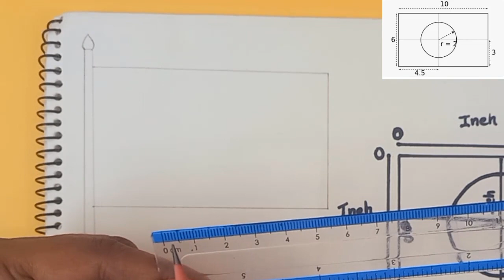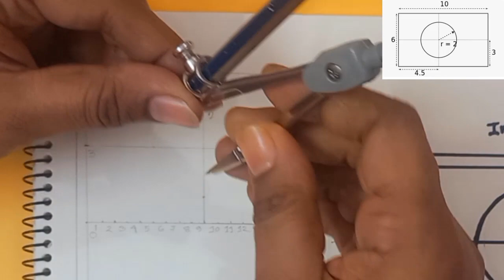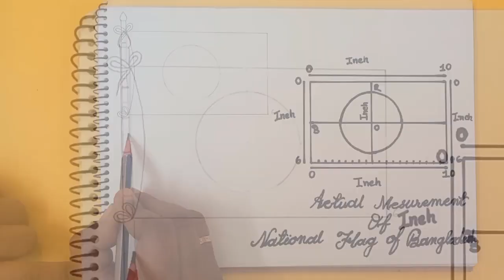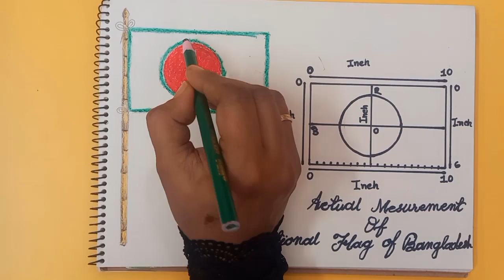How To Draw Bangladeshi National Flag With Actual Measurement Step By Step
Hallo Everyone.

Assalamualaikum.   This is Nusrat Bristi. And my Channel's Name is "Nusrat Classy Art Studio". Today's Topic is "How To Draw Bangladeshi National Flag With Actual Measurement Step By Step".

I'm not a professional Artist. I Started Drawing only from my interest. I have a Great passion in Drawing, painting and Art from my very childhood.

I am starting uploading drawing video from  today Feb-10, 2022  and I hope to get support from you.

At present, I have a Facebook page with the same Name "Nusrat Classy Art Studio..

বাংলাদেশের পতাকা আঁকা
বাংলাদেশের জাতীয় পতাকা,জাতীয় পতাকা আঁকার সঠিক মাপ কত
জাতীয় পতাকার মাপ
পতাকার মাপ
পতাকা তৈরির মাপ
how to draw national flag of bangladesh
bangladesh fleg
bangladesher potaka
flage mejarment
সহজে পতাকা আঁকা
national flage
flage art
national flag drawing for beginners
bangladeser jatio potaka
বাংলাদেশের জাতীয় পতাকা অংকন
how to draw
art video
creative art by mirza